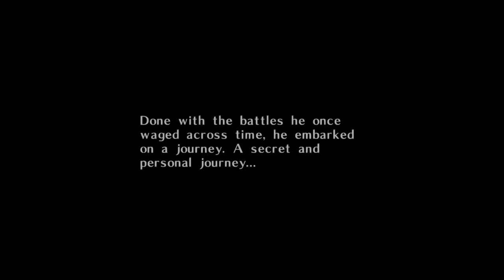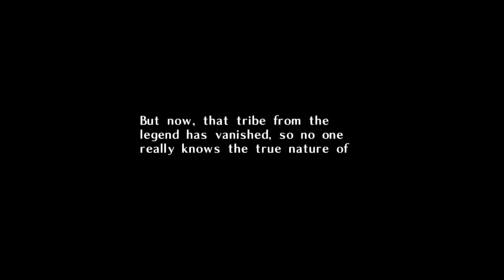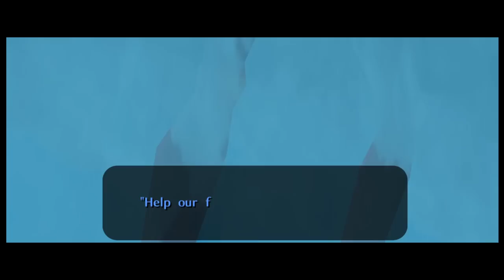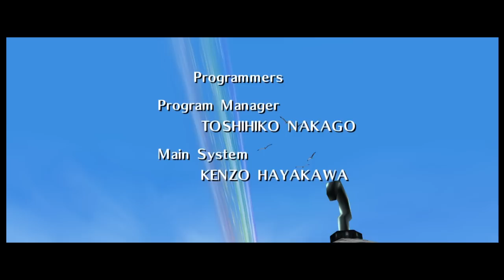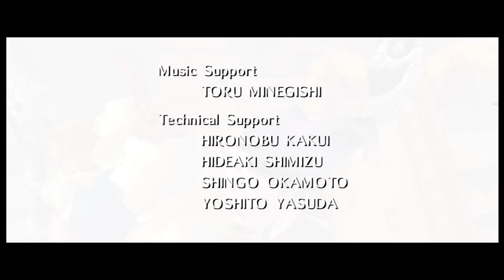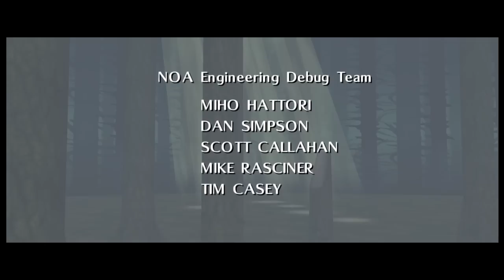Zelda: Majora's Mask - 100% Walkthrough (FULL GAME - Nerrel's Texture Pack)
Sub Goal! 75% . 376/500
1.49K Views - Mar 7, 2024
1.49K Views - Mar 7, 2024
1.49K Views - Mar 7, 2024

This walkthrough covers all masks, heart pieces, items, item upgrades, side quests, swords, skultulla houses and a filled out Bomber's Notebook.  I'm a fairly experienced player, very straight forward and to the point gameplay.

►Time Stamps:
00:00:00 - Opening & Intro
00:11:14 - First Three Days
00:42:11 - Collectables
01:44:54 - Southern Swamp & Deku Palace
02:13:45 - Dungeon #1: Woodfall Temple
02:35:35 - Collectables
03:41:38 - Mountain Village & Snowhead
04:12:32 - Dungeon #2: Snowhead Temple
04:43:55 - Collectables
05:06:00 - Romani Ranch & Ikana Graveyard
05:24:56 - Collectables
06:14:21 - Great Bay
06:24:53 - Pirate's Fortress & Pinnacle Rock
06:59:24 - Collectables
07:46:32 - Dungeon #3: Great Bay Temple
08:18:06 - Collectables
08:43:34 - Anju & Kafei Quest + Collectables
09:28:49 - Ikana Canyon
09:37:51 - Beneath the Well, Ancient Castle & Stone Tower
10:05:51 - Dungeon #4 Stone Tower Temple
11:00:27 - Collectables
11:11:10 - Four Giants & The Moon
11:32:17 - Final Boss & Ending